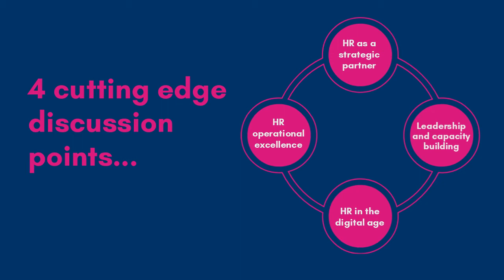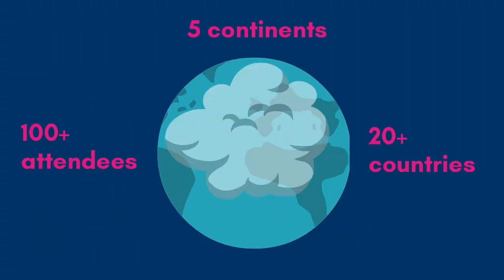HR in HE Conference 2018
Don't miss this exciting opportunity to network with HR professionals from across the globe!